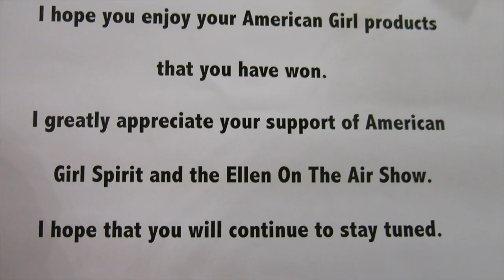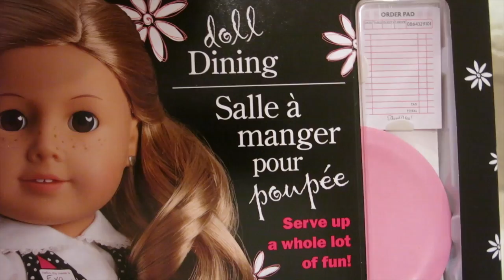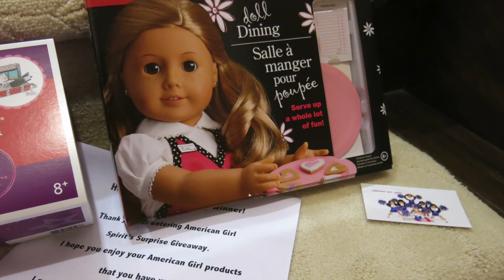Opening My Surprise Giveaway Package From American Girl Spirit!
Skype: CupcakesEricaMFB

Want to have a shoutout?
Just comment anything purpose in the video!
FAQ:
What video editor you use?
iMovie
What camera you use?
Canon G15
How old are you and what grade your in?
13 and im in 8TH grade!! =)

New Year,New Start!

~Ericala